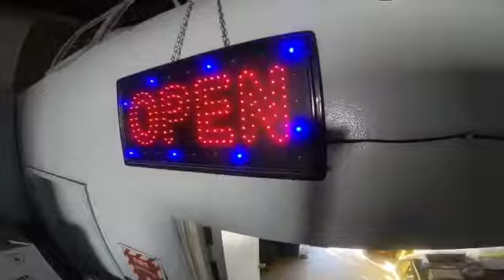December 9, 2020